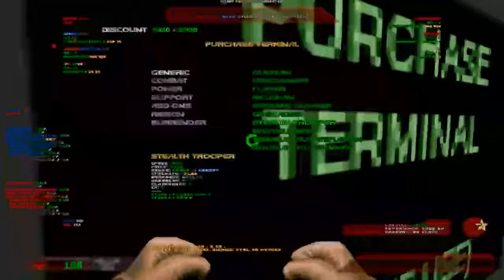Now THAT'S a knife!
All Out War 2: The Second Coming was a team-based WAD for Skulltag. It contained numerous elements from Command & Conquer: Renegade and featured different classes and warmechs. Last update:
Author Dusk
I heard AOW broke because of Zan 2.0 and things happened.
things may update. no promises.
Mon Apr 06, 2015 11:22 pm